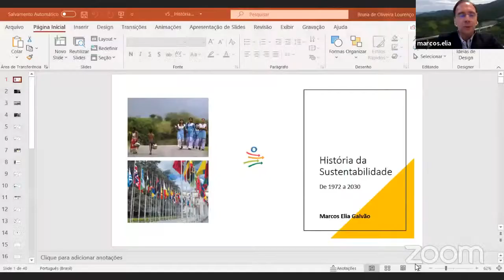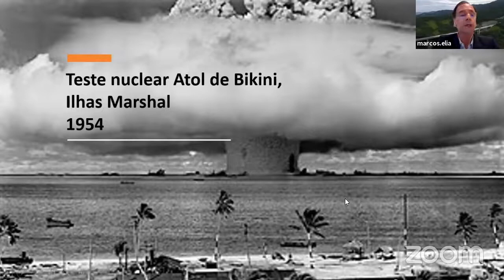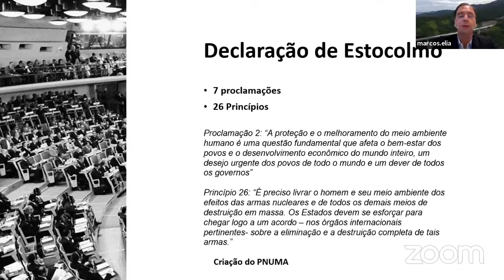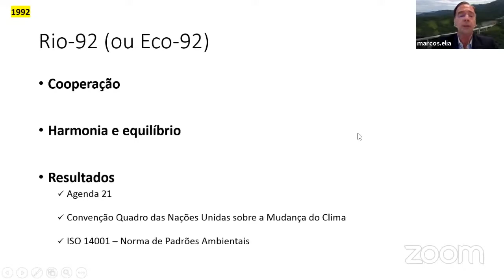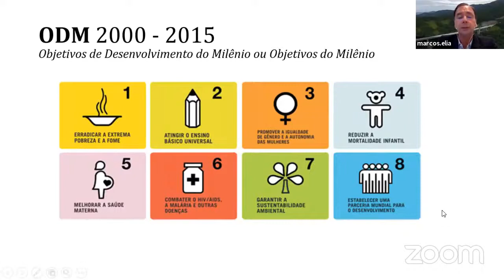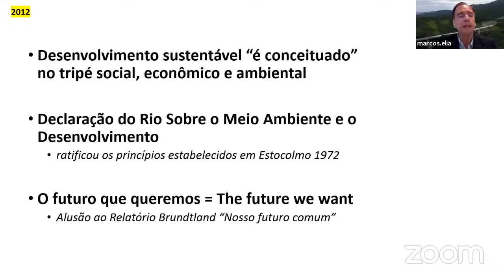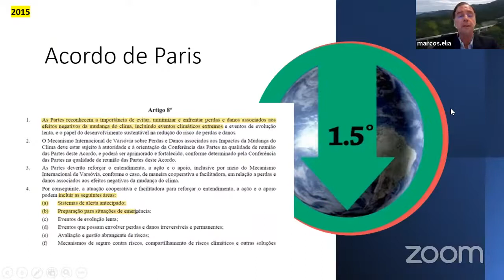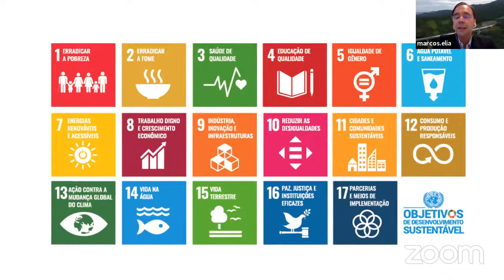Palestra - História da Sustentabilidade (Tamoios e Univap)